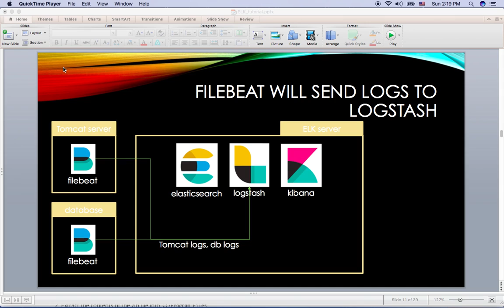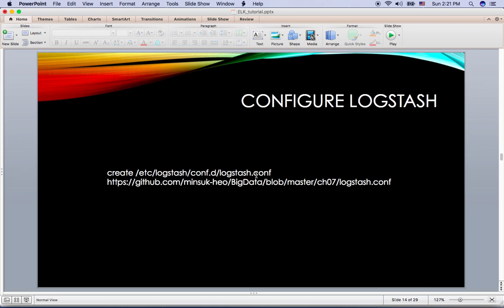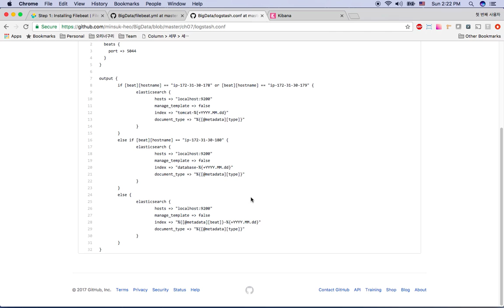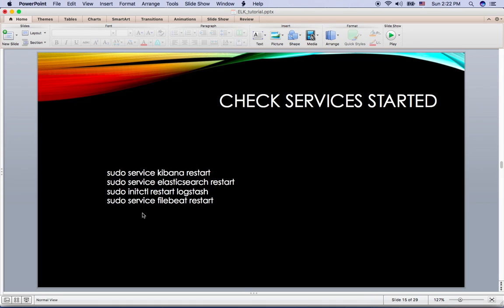FileBeat, Logstash setup to transfer log to ELK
[source code in github]

FileBeat is log forwarder agent installed in each distributed server. In this tutorial we install FileBeat in Tomcat server and setup to send log to logstash. and we also setup logstash to receive the log. We will verify the log from Kibana at the end of tutorial.